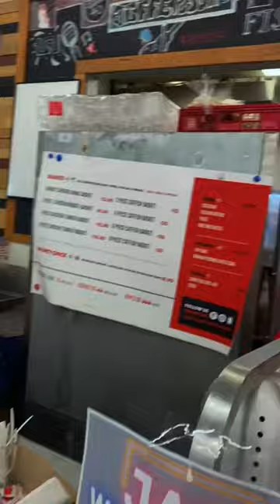The Crunchiest Catfish?!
Does 2 Neighbors have THE BEST Catfish?